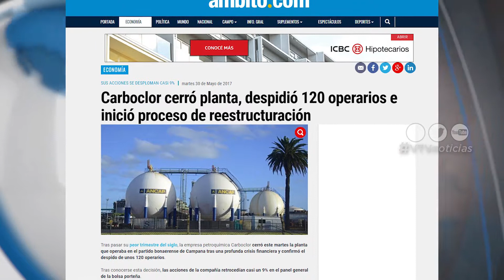ANCAP CERRÓ CARBOCLOR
La compañía petroquímica de Ancap cerró sus puertas en Argentina por problemas financieros, dejando unas 120 personas desempleadas